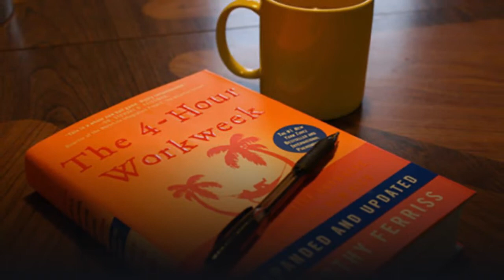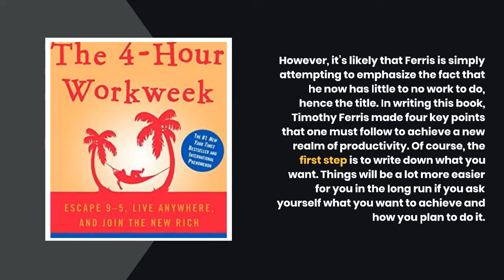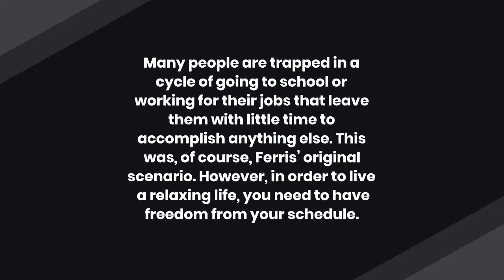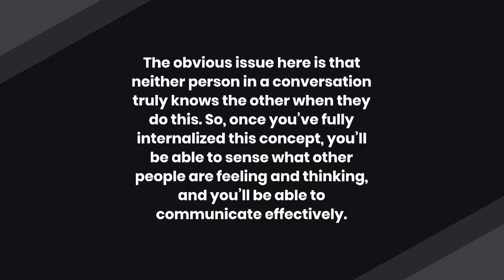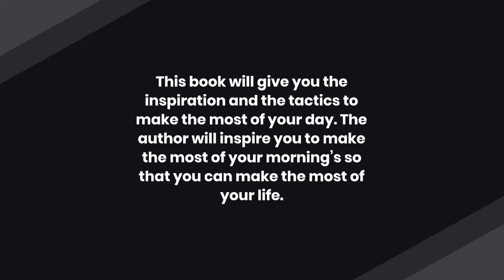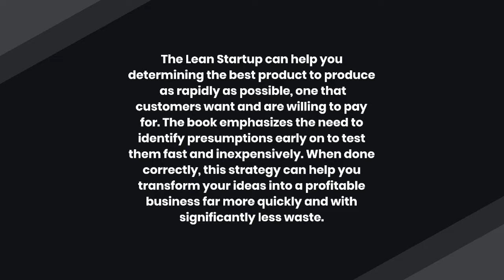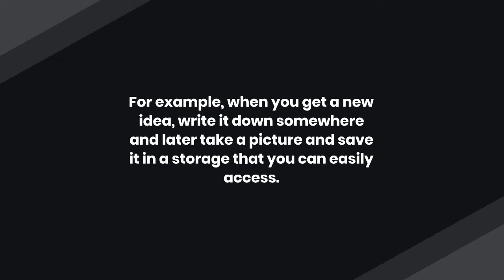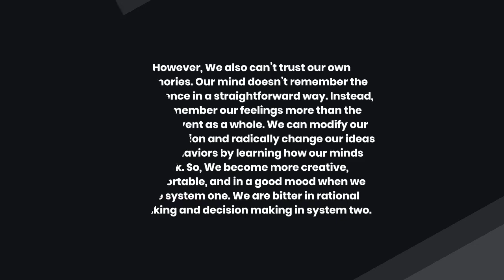8 Inspirational Books like 4-hours workweek that will change your life [ bookslikealike.com ]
The Motivation Hacker

The 7 Habits of Highly Effective People

The 5 am Club

The Lean Startup

The Happiness Equation

Pragmatic Thinking and Learning

Thinking Fast and Slow

The Catcher in the Rye